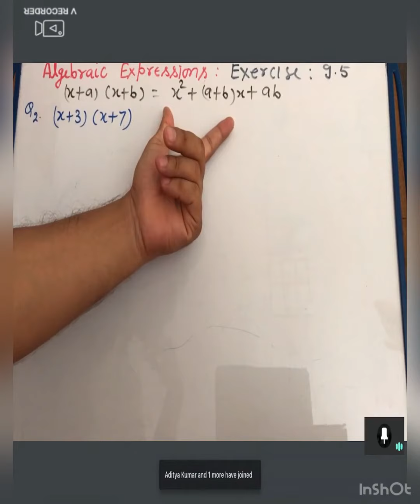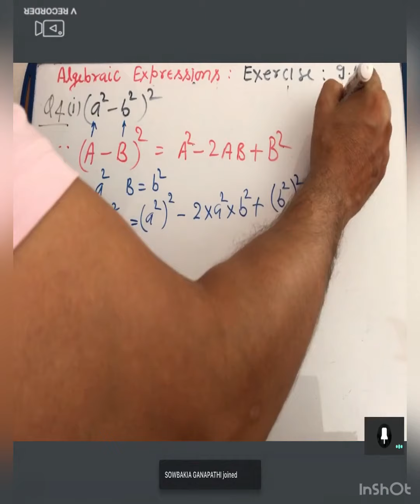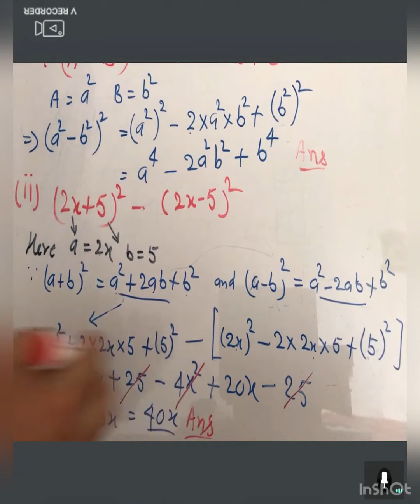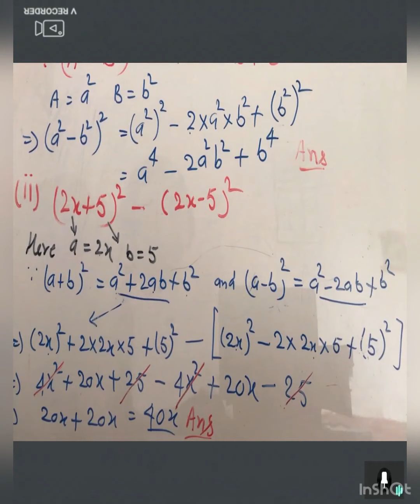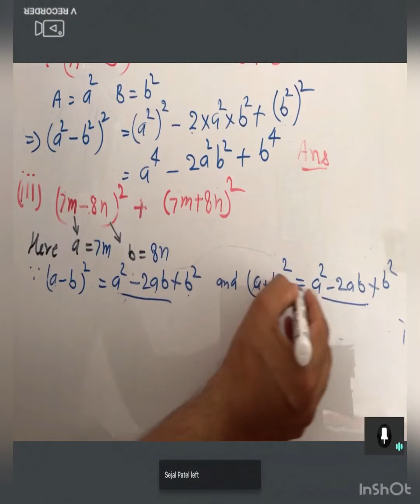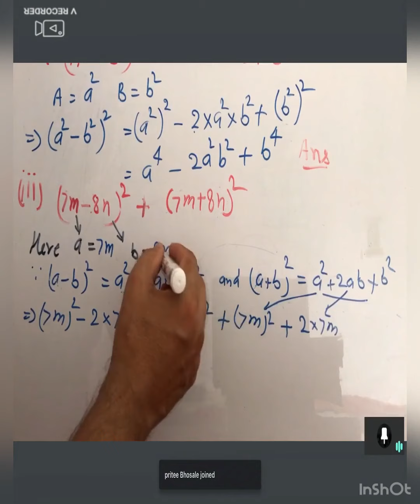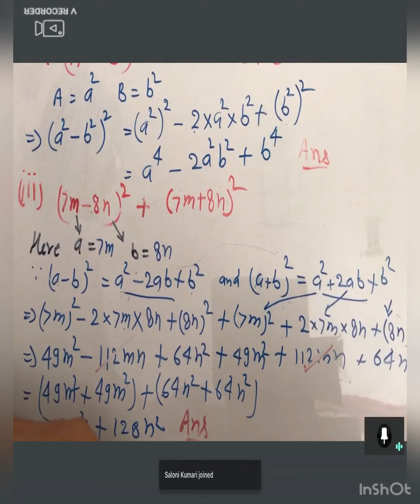ALGEBRAIC EXPRESSIONS AND IDENTITIES I IDENTITIES I APPLICATION OF IDENTITIES I MATH I CLASS - VIII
THIS INTERESTING AND NICE VIDEO IS MADE ON THE TOPIC OF .ALGEBRAIC EXPRESSIONS AND IDENTITIES OF  PART - 6  FOR CLASS .VIII. FOR CREATING THE INTEREST IN THE MATHEMATICS IN ALL STUDENTS. I WANT TO TELL YOU THAT MATHEMATICS IS VERY INTERESTING SUBJECT IF ANY BODY KEEN INTEREST IN IT AND TAKE IT SERIOUS ATTENTIVELY.IT IS SO NICE IF YOU GOT THE CONCEPT AND SOLUTION OF ANY TOPIC IN VIDEO FORM. I SHALL TRY TO MY LEVEL BEST TO MAKE THE MATHEMATICS VERY - VERY INTERESTING IN THE CONTEXT OF VIDEO. THIS VIDEO IS MADE FOR THE PURPOSE OF GROWING INTEREST IN THE MATHEMATICS FOR EVERYONE WHO WILL SEE THE VIDEO. I WANT TO MOTIVATE ALL OF THOSE CHILDREN AND STUDENTS WHO ARE AFRAID OR FEAR FOR THE MATHEMATICS AND UNDER STAND THAT MATHEMATICS IS A PHOBIA. I WANT TO TELL YOU THAT MATHEMATICS IS THE SUBJECT OF DAILY PRACTICE. I WANT TO MAKE THE MATHEMATICS AS AN INTERESTING AND EASY SUBJECT FOR EVERYONE. BUT I HAVE REQUESTED TO EVERYONE PLEASE SEE FULL VIDEO FOR GETTING MUCH BENEFIT OF THE KNOWLEDGE ON THE TOPIC REGARDING THE VIDEO IS POSTED. THANKING YOU AND OBLIGE, FOR GIVING ME THIS OPPORTUNITY AND READING THE FULL STATEMENT.